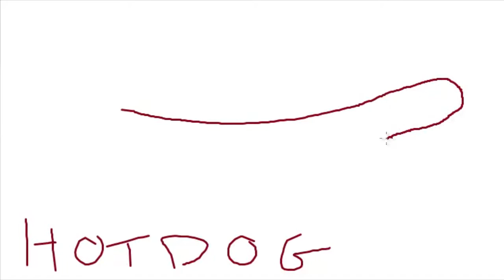How To Draw A Hot Dog - Frankfurter Hot Dog Drawing (Hot Dogs)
Hot dog is a premium ball park dog with mustard and ketchup for toppings. This frankfurter is fresh out of the steamer and ready to be eaten on a crisp to the touch hand fried roll. Drawing is painted to bring out the deep red color on the sides of these steamed hot dogs.